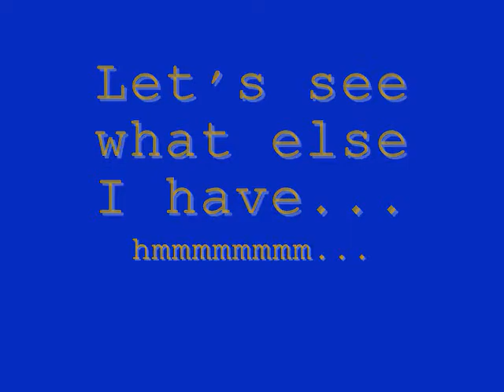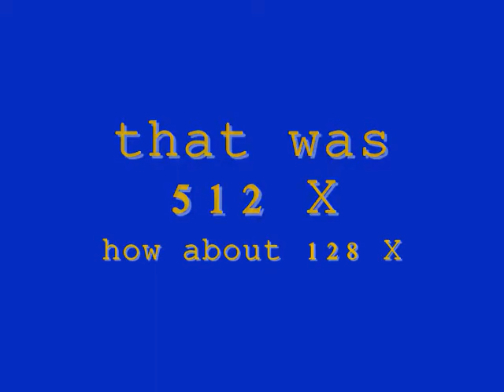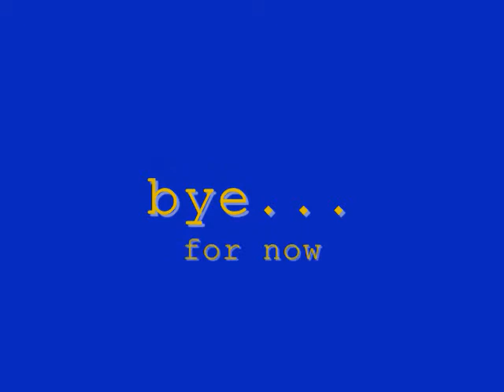Stay for Dinner - Watch Time Go By - Anenome - Drive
I got a new toy for my camera. Sit with us for dinner and watch time go by. The outdoor sequence was over 12 hours. (Some guy blocking my driveway got a ticket.) The anenome (sped up VIDEO) was over a two or three hour time period, or there abouts. It was really cool to see that because I never knew the plant (really an anenome) did what you see. It live in a sock type thing, made from it's own excrement (so I thought anyway). The drive was from upstate NY, back home to the city, usually about a 2 hour ride. Origianlly, it was just going to be the dinner part, but I just didn't have the heart to cut that song... So I added all the stuff after as a filler. I'd put the band's name here but then it gets pulled off by them!